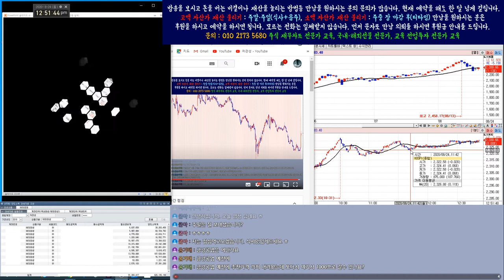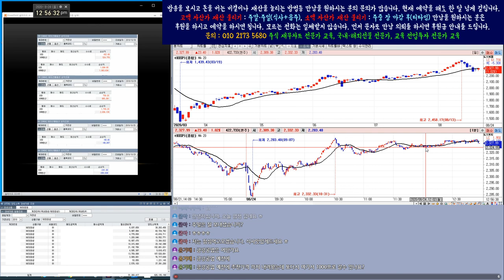코스피/코스닥/삼성전자 실시간 시황 분석 4부 8월24일